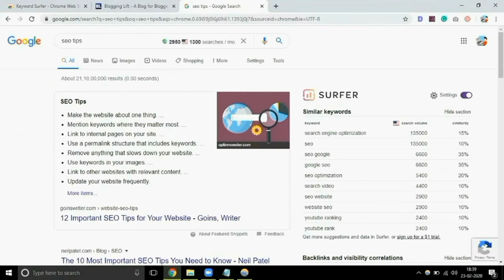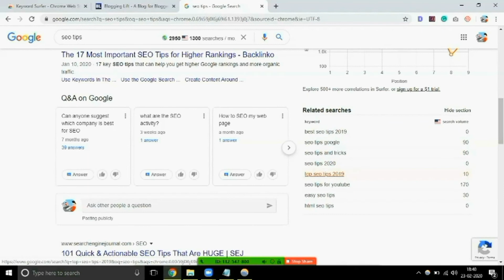Keywords Everywhere Alternative: The Best SEO Chrome Extension for Every Bloggers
If you are looking for the best alternative for the Keywords Everywhere chrome extension then must watch this video.

In this video I've shared a detailed tutorial of Keyword Surfer.

Keyword Surfer is a best chrome extension for every bloggers.

So, must install this chrome extension. It's one of the best SEO chrome extension for every bloggers and digital marketers.

Official Site: BloggingLift.com